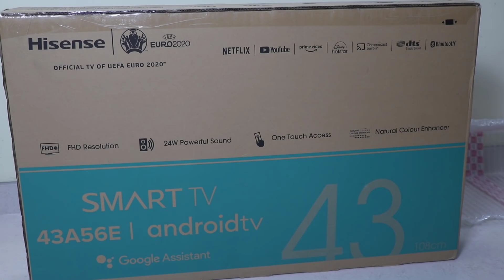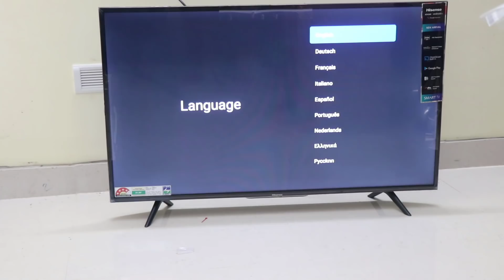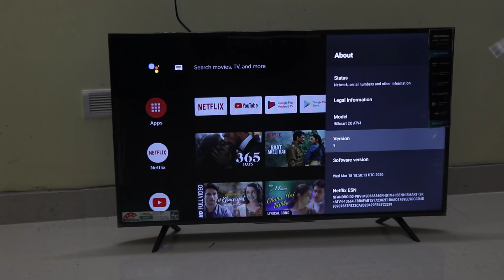Hisense 108 cm 43 inches Full HD Smart Android LED TV Under 22,000 Unboxing Telugu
1. Hisense 43 Inch Android TV (In Video) -

5. Dell Lenovo HP Laptops -